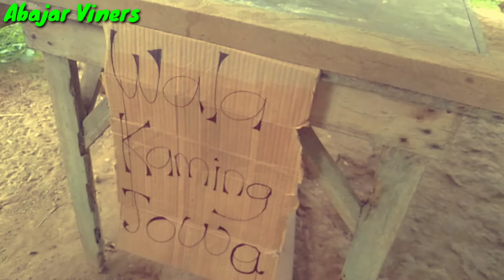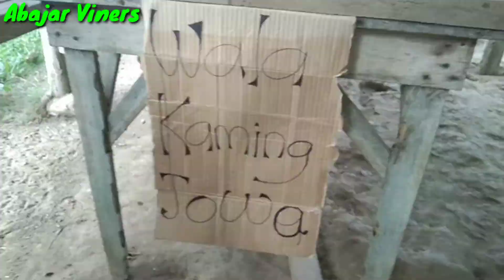Naging ma drama kami dahil..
Good vibes lang mga ka tagnok😊

Kala-Ay ATONG e LINGAW LINGAW 💕

Members Facebook:
Mark Vincent Abajar Inso
Kenneth Gie Abajar Tupas
Aldwen Abajar Monera
Jun Abajar
Junmark Abajar Poliran
Rodney Manalo Abajar
Denver Ompad